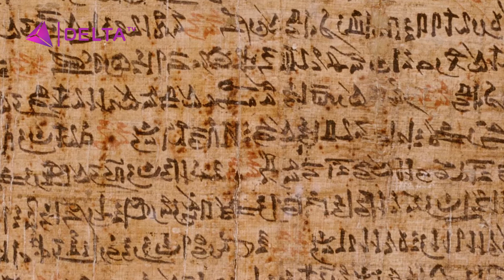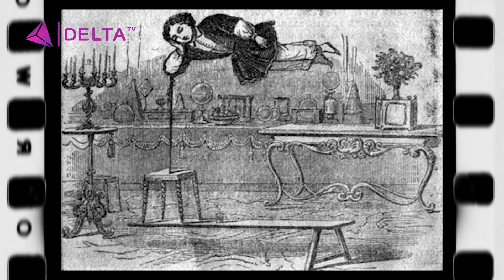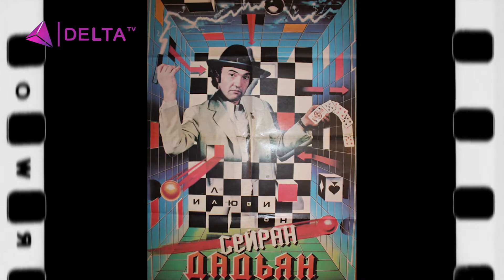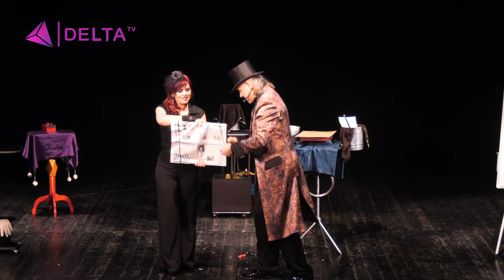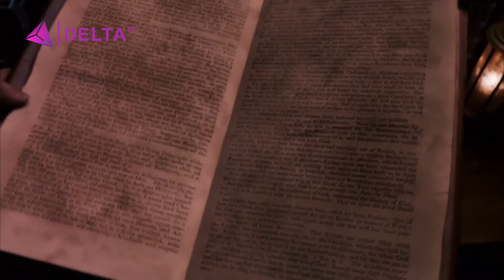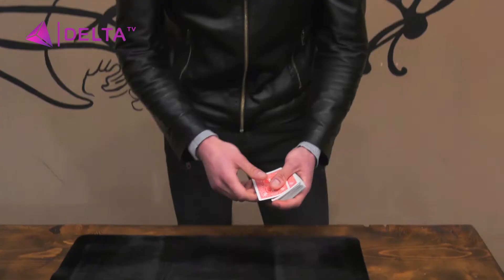DELTA TV - ԱՐՀԵՍՏՆԵՐ ԵՎ ՄԱՍՆԱԳԻՏՈՒԹՅՈՒՆՆԵՐ - ՀԱՅ ԱՃՊԱՐԱՐՆԵՐԻ ՄԻՈՒԹՅՈՒՆ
PROFESSIONS AND CRAFTS - Association of magicians of Armenia